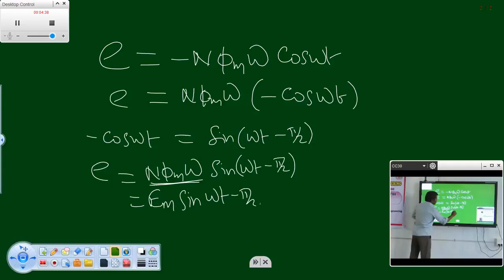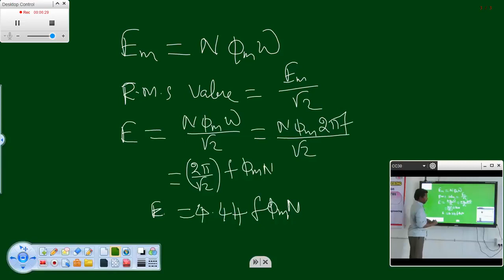Transformers by Dr I Thangaraju GCE Bargur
EMF Equation of Transformer